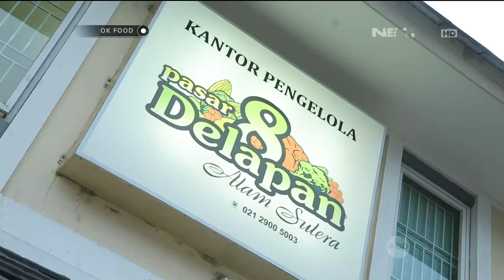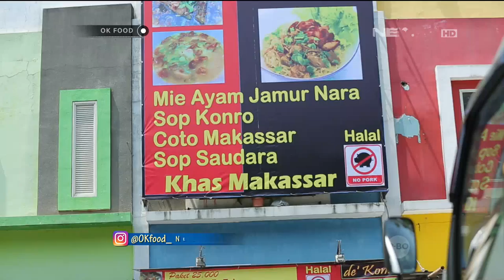Sedapnya Sop Konro Asli Makassar - Ok Food Episode 48